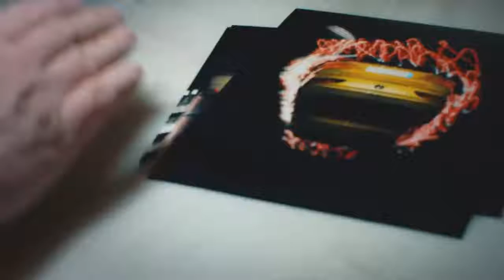Volkswagen Arteon 2018 - Pete Eckert The Blind Photographer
Pete Eckert is a blind photographer. He was born sighted, but halfway through his life he went totally blind. He works with his other senses: sound, touch, and memory — to build images in his mind. He then uses long exposures and colored light to create unique effects that convey how he sees the world.